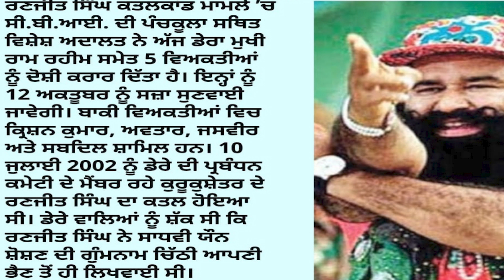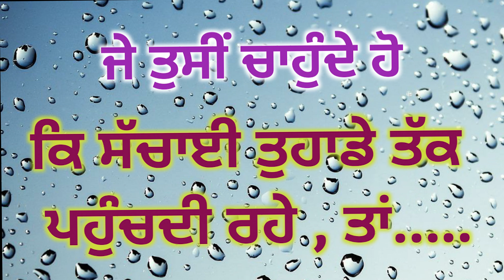Witness Balwant Singh telling Fects/ struggle against DERA SACHA SOUDA SIRSA.18 Oct.Punishment Day